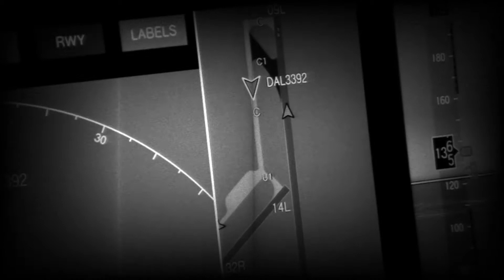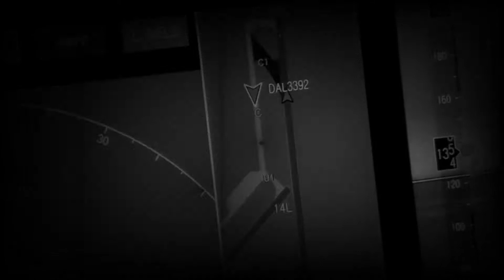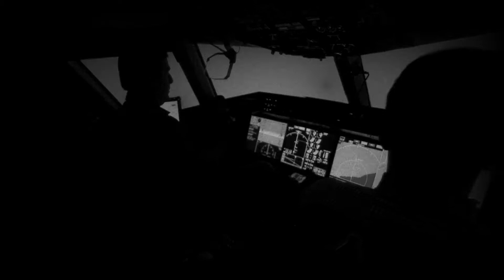El avión invadido de espectros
El vuelo 940 de Mexicana de Aviación fue un vuelo comercial que operaba la ruta Ciudad de México-Los Ángeles, con escala en Puerto Vallarta y Mazatlán, el 31 de marzo de 1986.
Esta es la historia del avión que recupero los cuerpos durante ese accidente

Face:          Platiquemosdemiedo
Tweet:        @platiquemosdemiedo